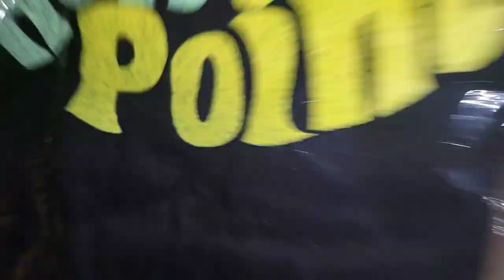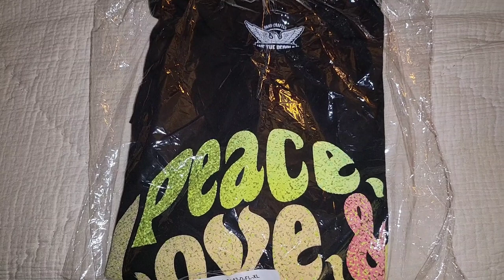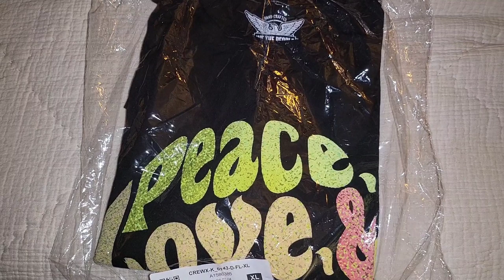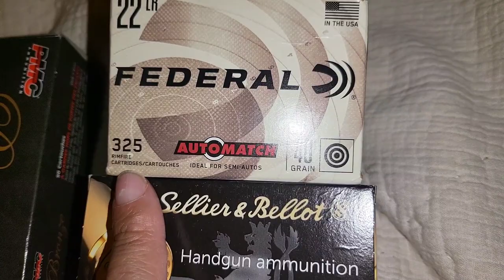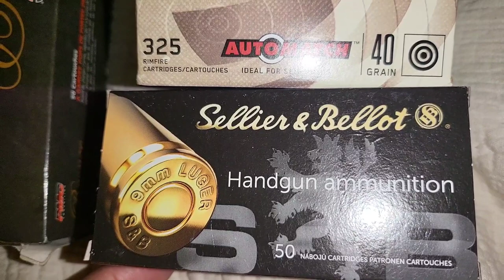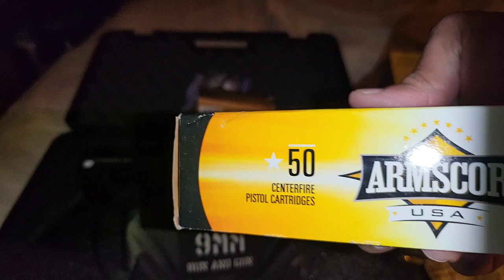Gun Show ☆ We The People Tee~Shirts ☆ Spribog Mag Loading ☆ The Best Ammo I Use ☆ LashawnTerry☆Vlog